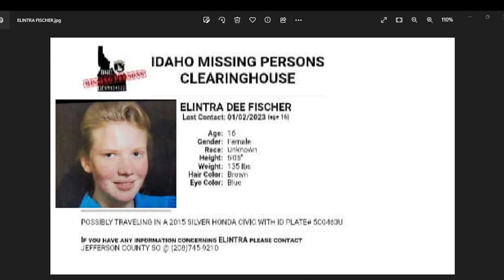ELINTRA DEE FISCHER IS MISSING FROM JEFFERSON COUNTY IDAHO. TOGETHER WE CAN BRING HER HOME!!!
ALCOHOLICS ANONYMOUS